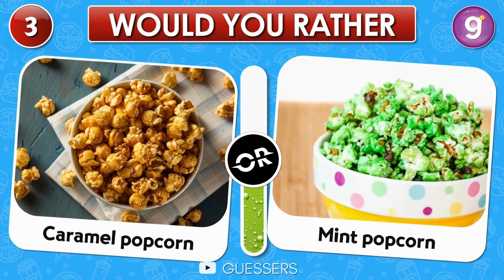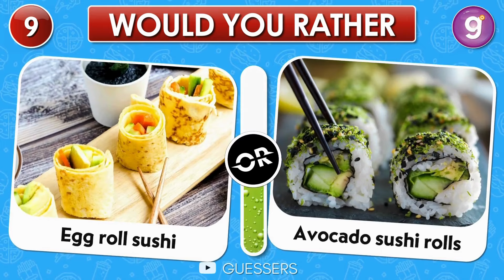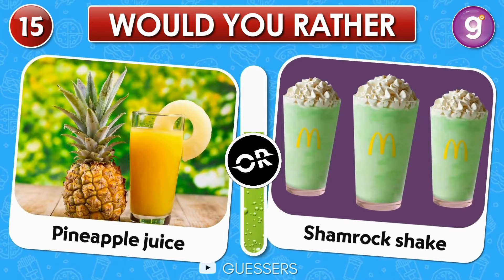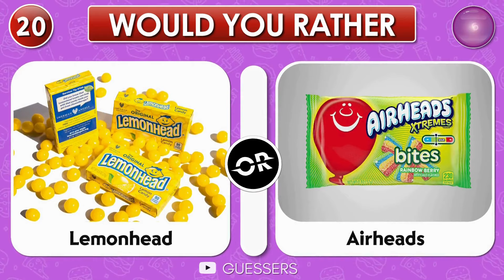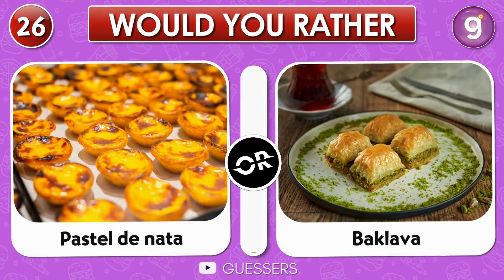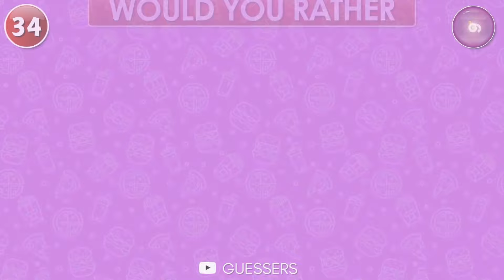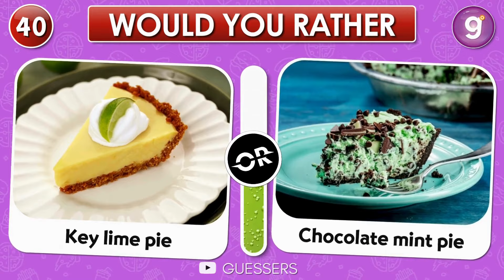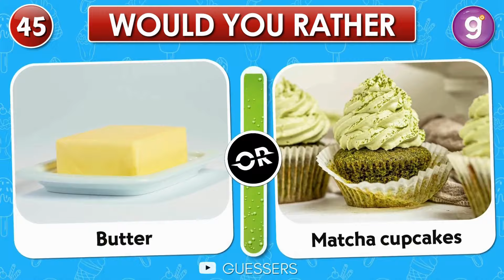Would You Rather...? 🍕 Gold vs Green 🥗 | Food Edition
Indulge your taste buds in a mouthwatering showdown with our 'Would You Rather...? 🍕 Gold vs Green 🥗 | Food Edition'! Join us as we explore the ultimate food dilemmas: Gold vs Green! From decadent pizzas to nutritious salads, it's a clash of flavors like never before. Which would you pick? Dive in and let's see which food wins! 🍕🥗✨